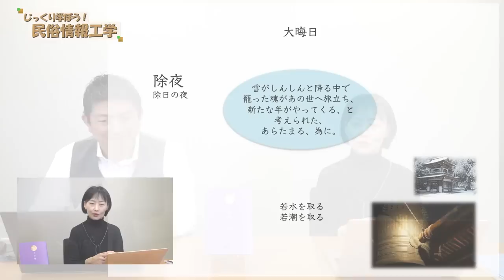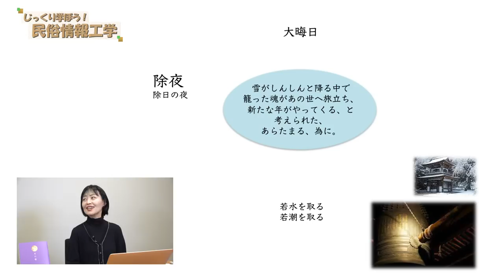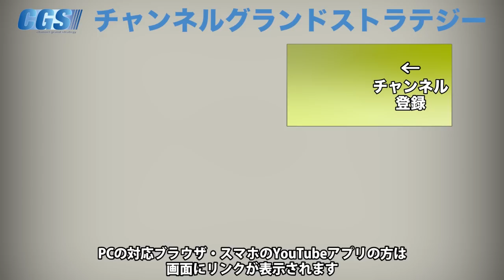籠った魂があの世へ旅立ち新たな年がやってくる！大晦日【CGS 井戸理恵子 民俗情報工学 第80回】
「民俗情報工学」、講師は唯一の民俗工学研究家・井戸理恵子さんです。
前回から引き続き日本の年中行事の中でも家の行事「こと」に関してお話しして頂きます
一年の締め括りの大晦日、籠った魂があの世へ旅立つとされています。
そんな大晦日には除夜の鐘で知られる除夜という言葉があったり、若水を取る若潮を取るといった風習があったりします。それぞれ古くからどの様な想いが込められてきたのでしょう。詳しく解説していただきます。

旧暦と新暦との隔たりとは…？

オリジナル暦手帳「太陽の暦・月の暦 2023」詳細ページ

■イベント

令和5年1月13日（金）【参政党タウンミーティング in 大津(滋賀)】

令和5年1月14日(土)【参政党タウンミーティングin広島(尾道･呉)】

令和5年1月15日（日）【タウンミーティング in 下関】

参政党コロナモードチェンジキャラバン